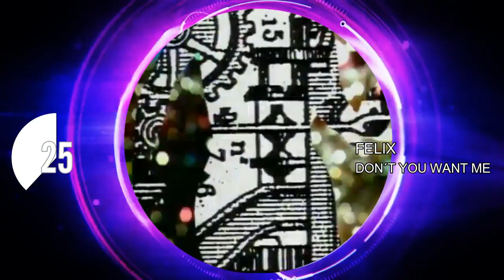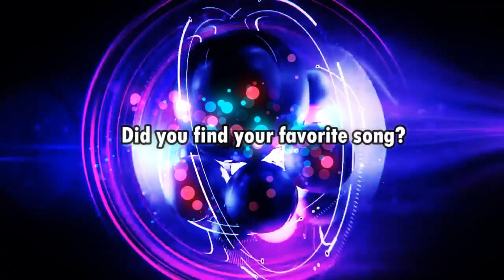Best Hits 1992 ★ Top 100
All This 100 Songs (New Compiled 2022) with Linx to Official Videos + 100 Next!, More Hits, Pop & Albums Tips...